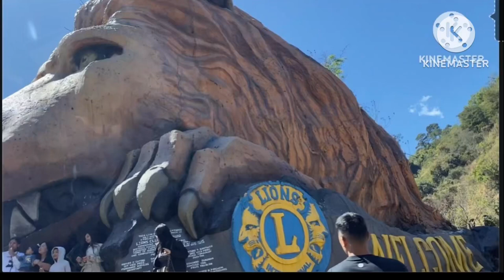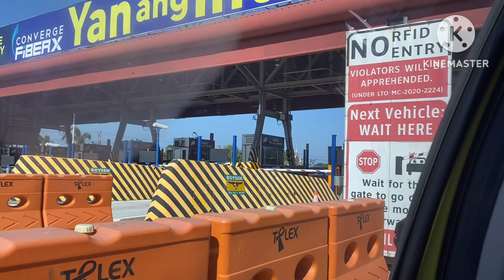VLOG#516: Our trip to Baguio City 3-(SCTEX to TPLEX)